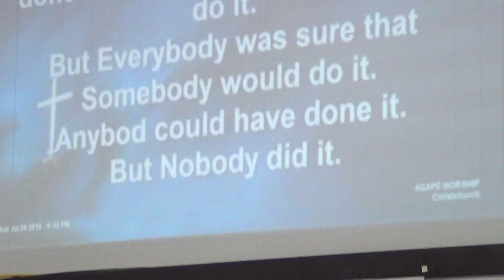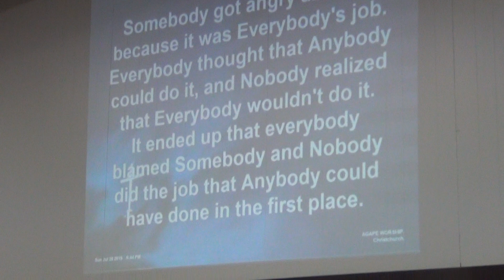Part 3 Message 28/07/19 Sunday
Christchurch Agape Gospel Ministries